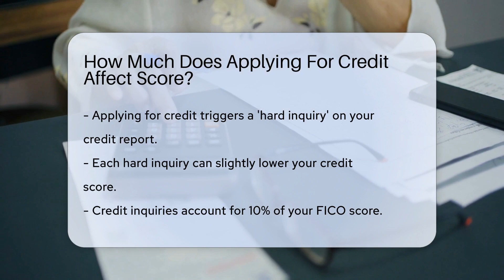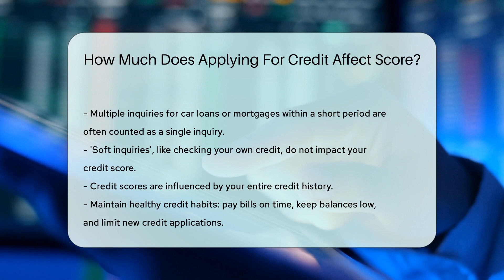How Much Does Applying For Credit Affect Score? - CountyOffice.org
How Much Does Applying For Credit Affect Score? Understanding how applying for credit impacts your credit score is crucial for maintaining financial health. In our latest video, we delve into the intricate world of credit reports and scores. We explain what a 'hard inquiry' is and how it can affect your credit score. While it's true that these inquiries can have an impact, we'll discuss why there's no need to worry about occasional checks.

We also clarify the difference between 'hard' and 'soft' inquiries and how they influence your credit score. Plus, we provide insights into how credit scoring models view multiple inquiries when you're rate shopping for big purchases like cars or homes.

Maintaining a good credit score involves understanding the nuances of credit applications and managing your credit habits effectively. Our video will guide you through these principles, so you can make informed decisions about when and how to apply for new credit.